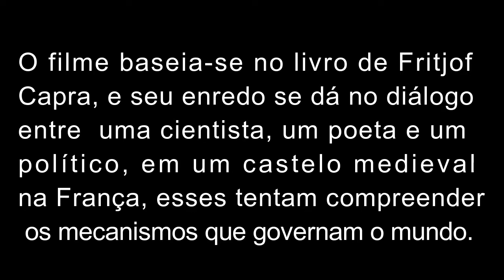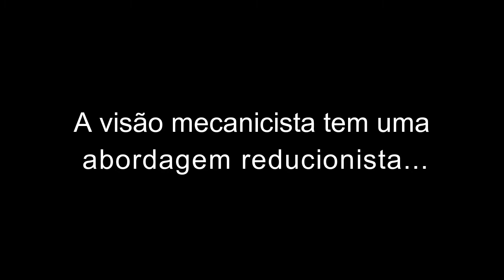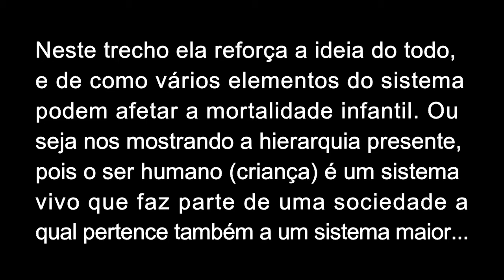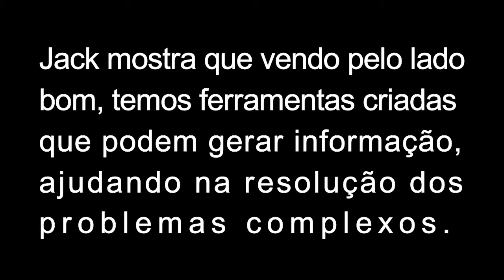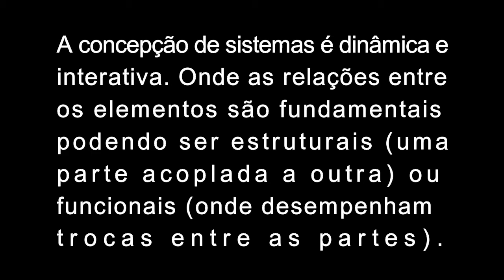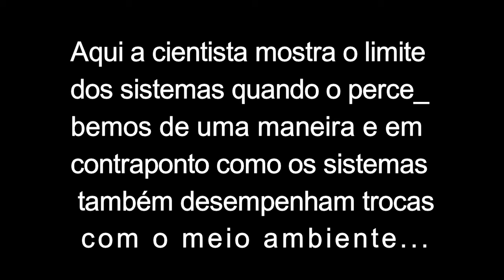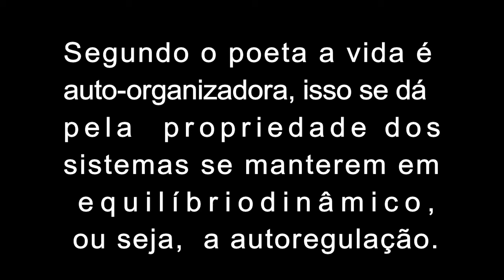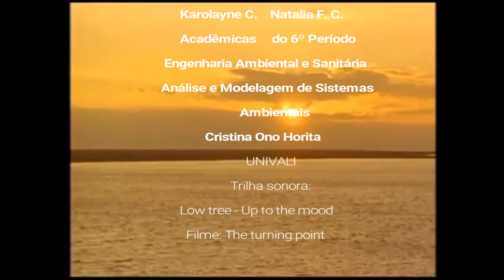Teoria geral dos Sistemas (O ponto de mutação)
Neste vídeo tentamos relacionar alguns conceitos aprendidos na disciplina de Análise e Modelagem de Sistemas Ambientais com o que foi discutido no filme...